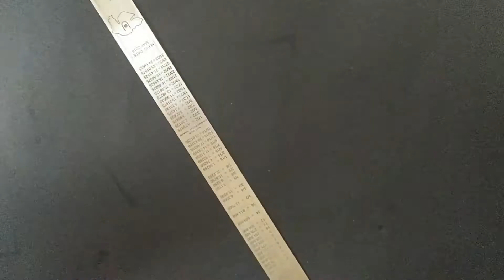Paper Flower Wall Hanging| DIY Paper Craft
Hello Everyone,
This video shows how you can decorate your wall by making an adorable paper flower wall hanging.